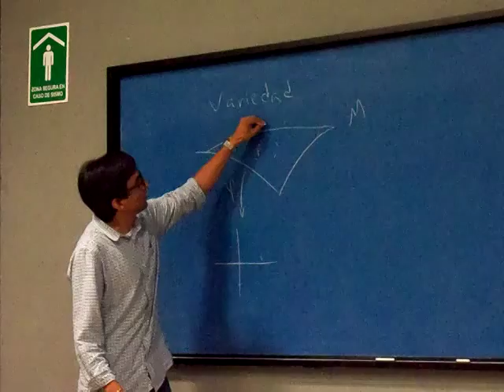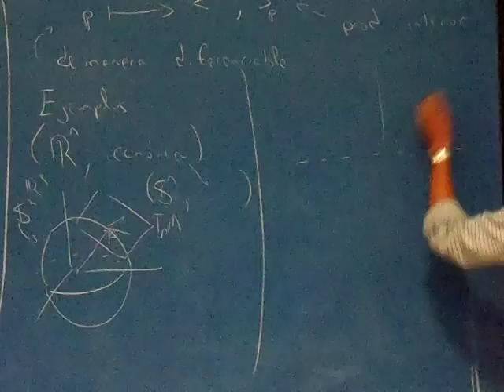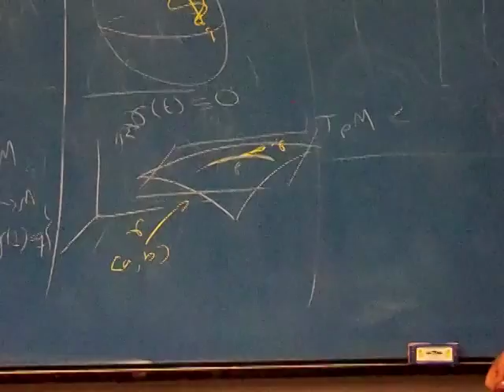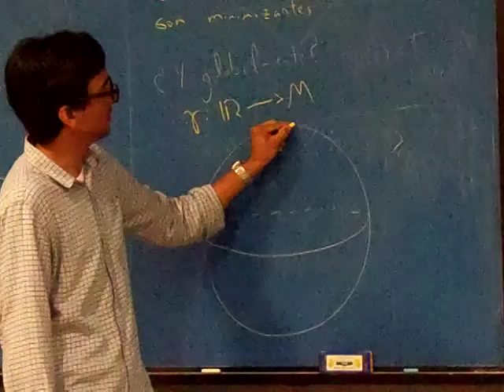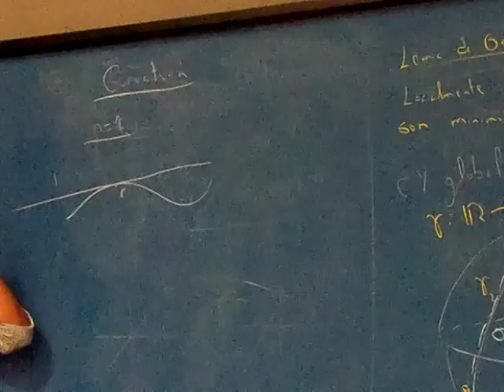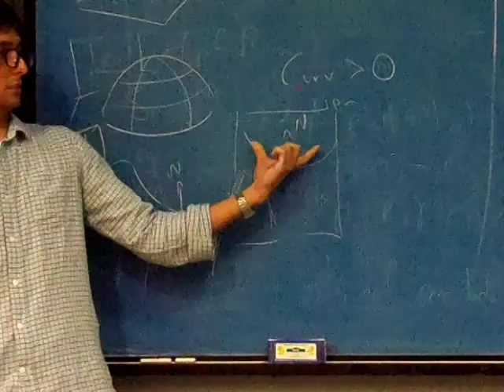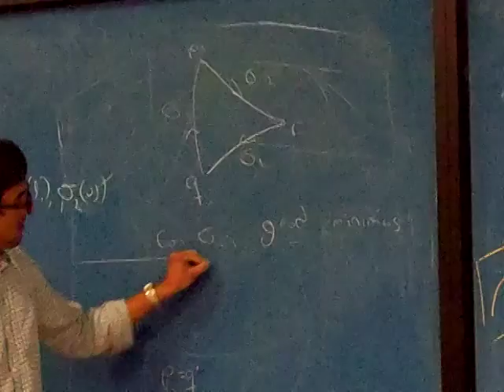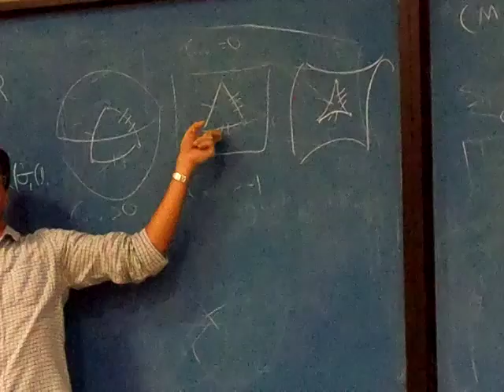Acerca de la curvatura de una variedad Riemanniana.- Jaime Santos Rodríguez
Aquelarre Matemático 2013, efectuado del 7 al 11 de Octubre en las instalaciones del edificio Amoxcalli de la Facultad de Ciencias, UNAM.

En esta plática describiremos algunas propiedades geométricas y topológicas de una variedad riemanniana completa M cuando prescribimos condiciones sobre su curvatura. Para ello necesitamos hablar un poco acerca de las geodésicas de M y de su comportamiento a lo largo de la variedad, por ejemplo, ¿cuándo es que una geodésica realiza la distancia entre sus extremos? ¿Existen geodésicas definidas en cero,infinito  con esta propiedad? ¿En todo  Rn?
Jeff Cheeger y Detlef Gromoll estudiaron variedades con curvatura seccional y de Ricci acotadas, esbozaremos las pruebas de algunos de sus resultados y daremos ejemplos.